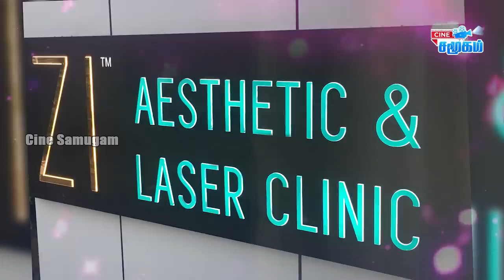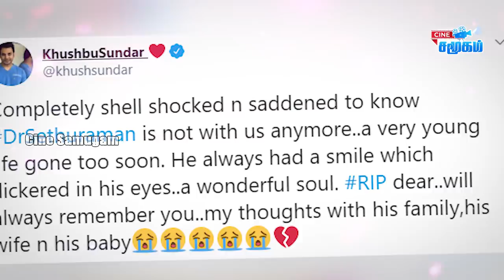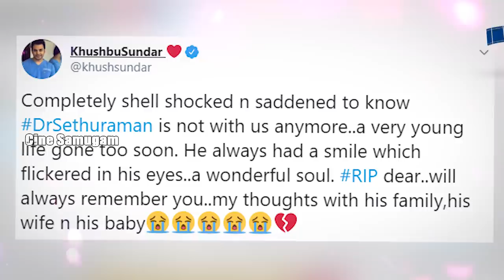Untold Story About Actor Dr.Sethuraman |Biography In Tamil